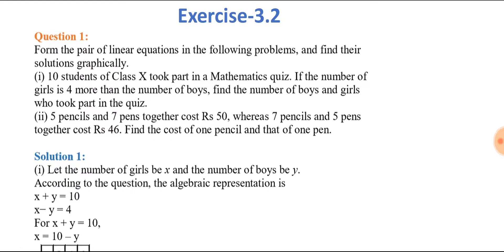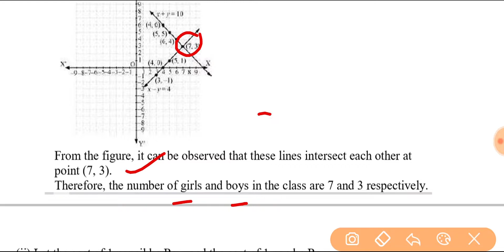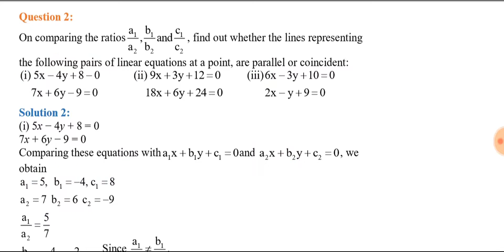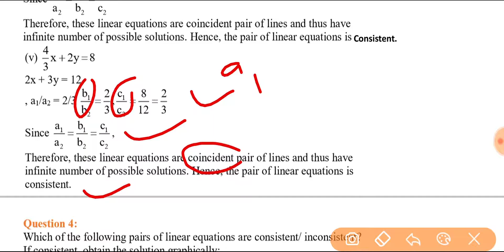NCERT | Pair of Linear Equation in Two Variable | Ex-3.2 Q-1,2,3 | NCERT SOLUTION FOR CLASS 10 MATH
Chapter 2 - Polynomials | Exercise 2.4 Ques 1,2,3 & 4,5 | NCERT SOLUTION FOR CLASS 10 MATHS

In this Channel we are trying to provide NCERT solutions for class 10 maths in Video and PDF formate chapter wise...

NCERT Solutions for Class 10 Maths Chapters

Chapter 3 - Pairs of Linear Equations in Two Variables

Regards
NCERT Solutions For Class 10 Maths